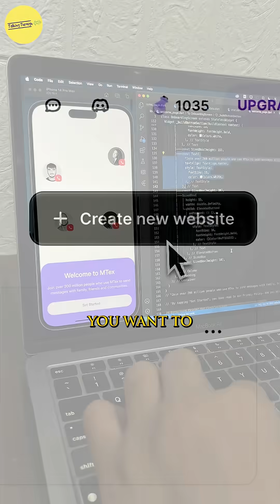What's the Future of Programming Languages?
Feat. Sanjay Telreja - AI Expert